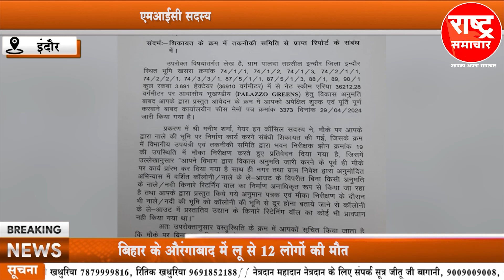एमआईसी सदस्य की शिकायत पर हुई कार्रवाई